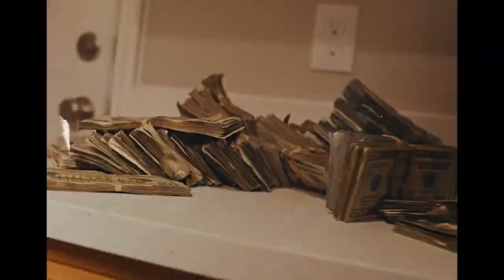"Tunnel" - No Auto Durk x Lil Durk Type Beat 2024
Promotional / non-profit use, and lease require producer credit: (Prod. Vsquared)

00:00 Intro
00:06 Hook / Chorus
00:18 Verse
00:42 Bridge
00:48 Hook / Chorus
01:00 Verse
01:24 Hook / Chorus
01:36 Verse
02:00 Hook / Chorus
02:12 Outro